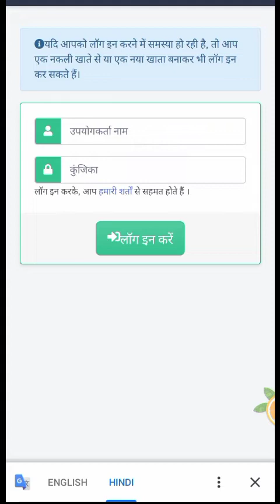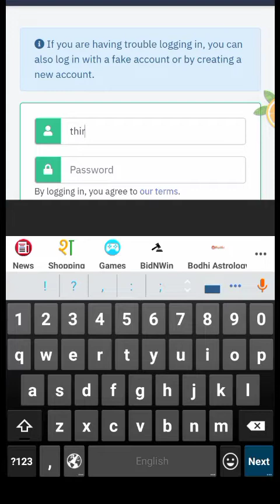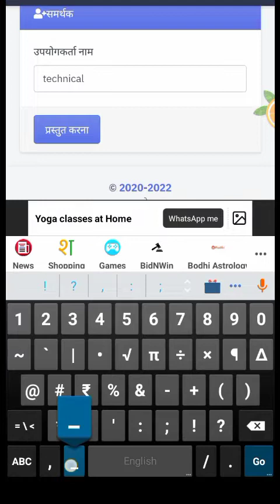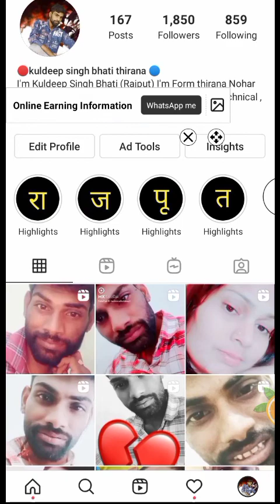How get 1k Instagram Real Follower one Click 1k Follow | Instagram par Follower Kaise Badhaye 2022